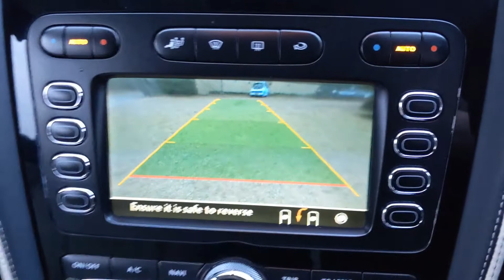Bentley Continental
2010
65000 Miles

Satellite Navigation
Heated Leather Seats
Reversing Camera with Assist
Front and Rear Parking Sensors
Bluetooth